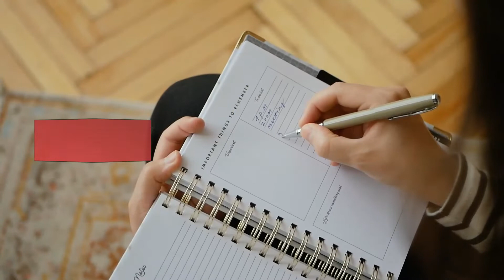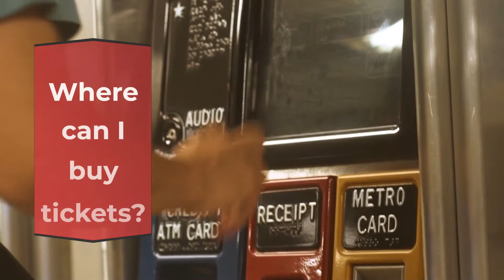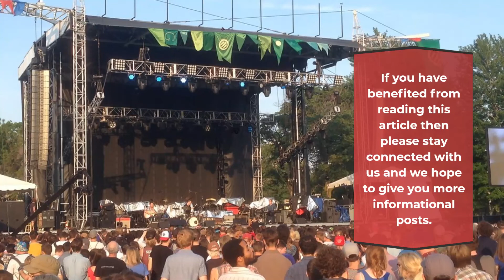EDC Las Vegas Festival 2023 | Live Stream, Lineup, and Tickets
Want to know more information about the EDC Las Vegas Festival 2023? Please visit here